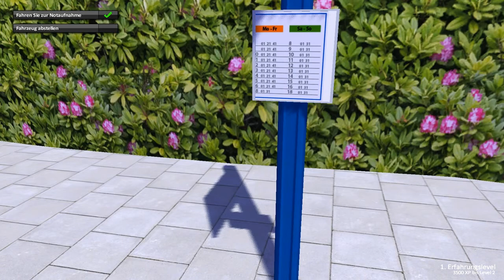Let's Play: Rettungswagen-Simulator 2012 #1 - Die untoten Retter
In dieser Reihe gebe ich meiner sozialen Ader nach und rette im Rettungswagen-Simulator 2012 (Z-Software) virtuelle Leben... irgendwie ...